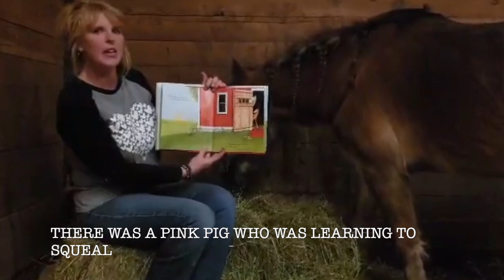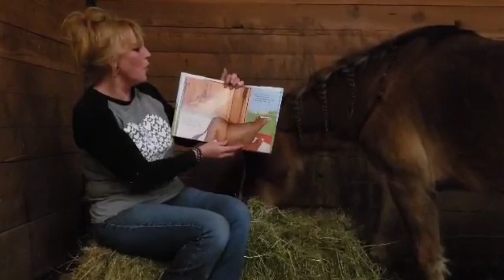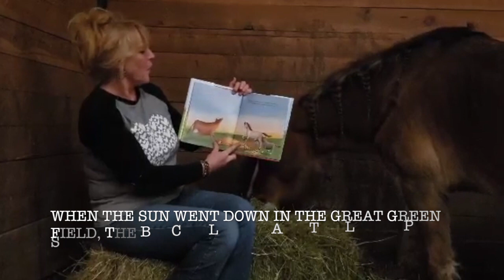TEACHER TRACIE READS BIG RED BARN